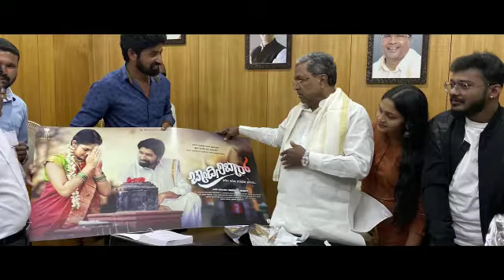Chandini Bar Poster Revealed By Ex CM Siddaramaiah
Chandini Bar